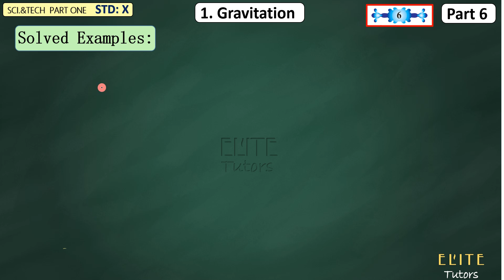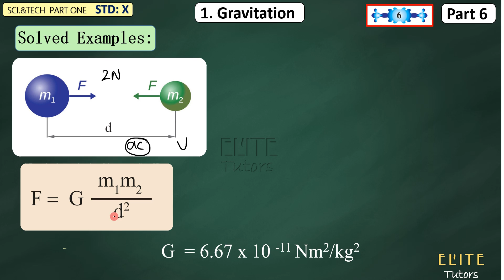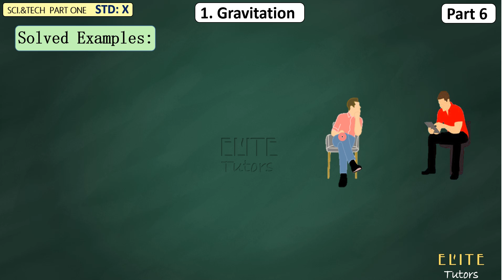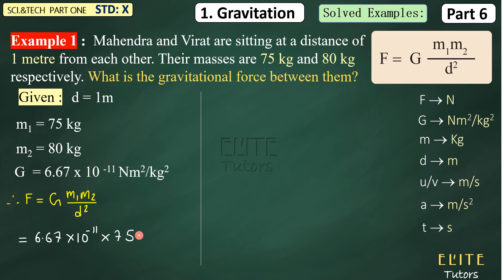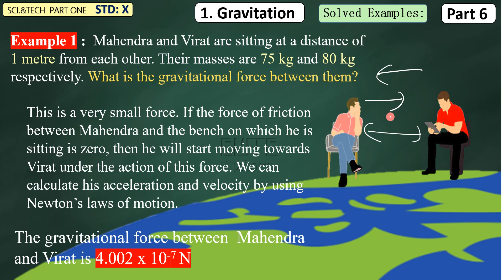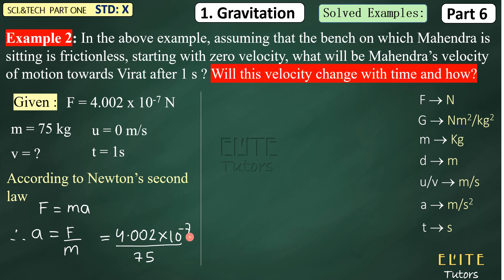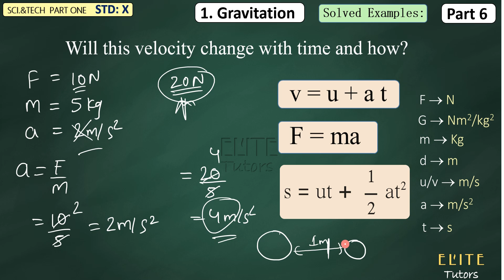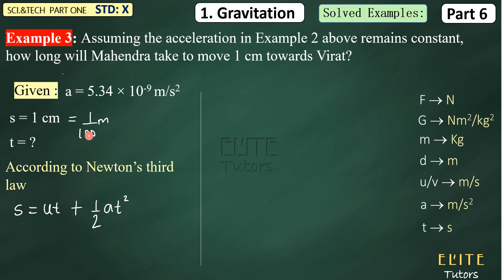Class 10 | Science Part 1 | Chapter 1 Gravitation (Videos Part 6)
CLASS 10
Science and Technology
Chapter 1
Gravitation
Lesson Explanation Video covering Circular Motion and Magnitude of Centripetal Force